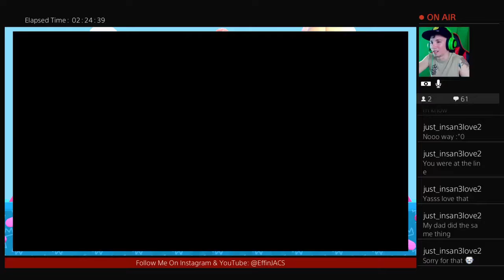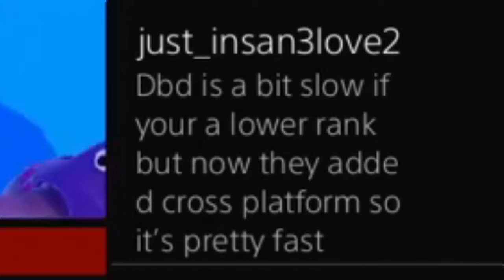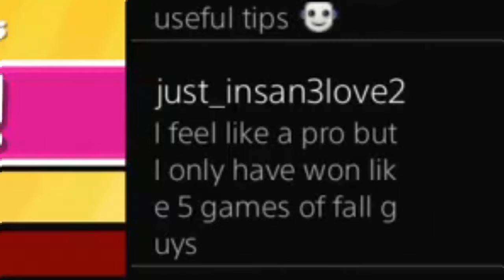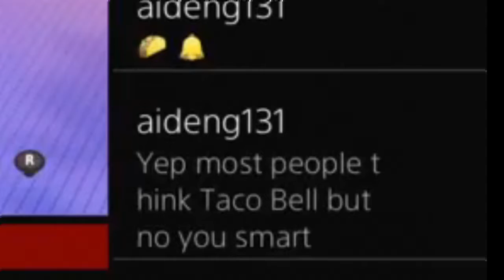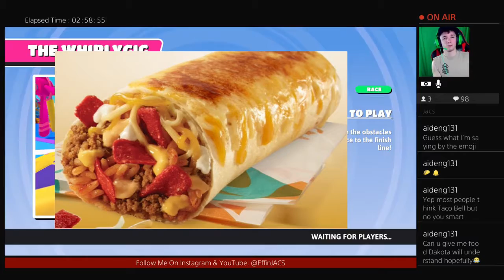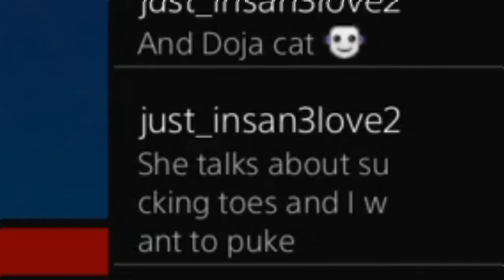EffinJACS: "Btw guys, f**k you.." | FallGuys | [7]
ᖇᗴᒪᗩ᙭!
Use this link to get my CBD gummies! ☺️

INSTAGRAM: effinjacs / theotherjacs / jacs210pm / effinthis

TᕼᗩᑎK YOᑌ!!